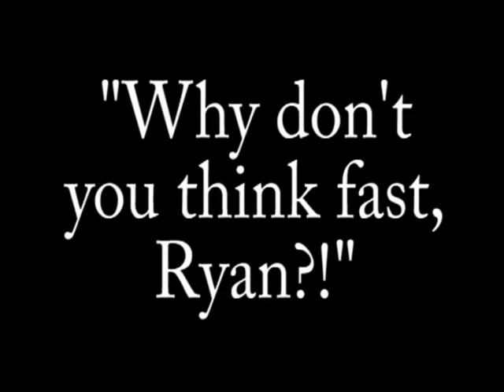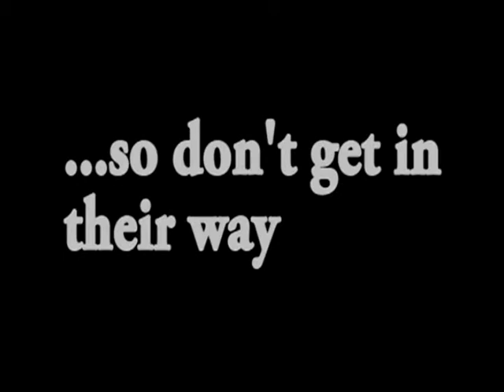HSPN Old_Car Drums (Hoya Vision)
We "travel back" as Ryan and Travis pull pranks on one another. I learn to move my car when the band needs to practice.